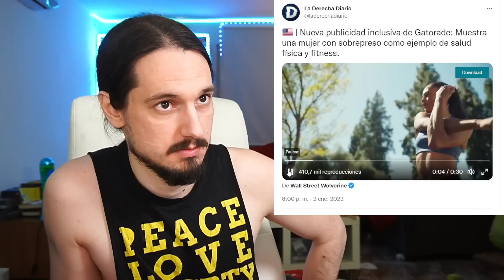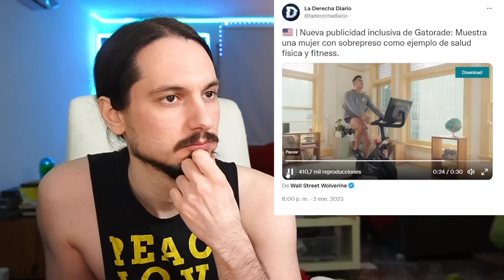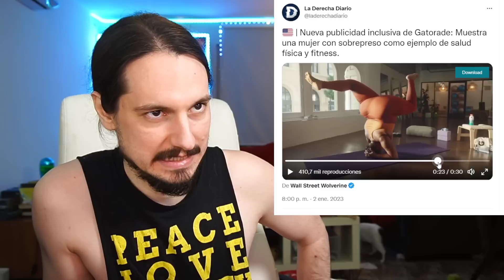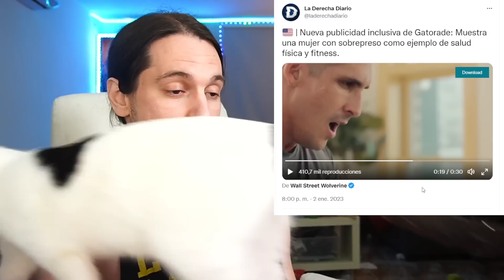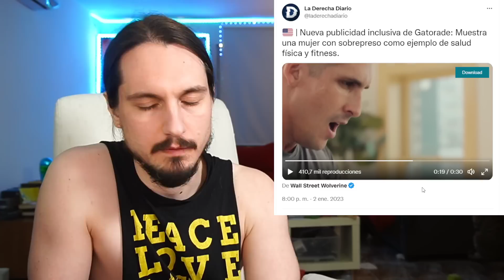GATORADE promoviendo la OBESIDAD